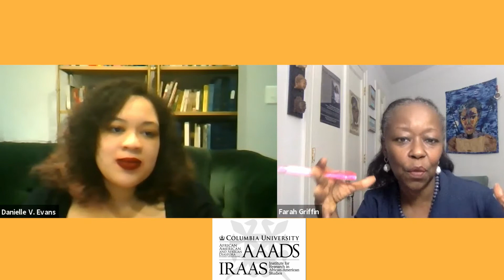Reading and Conversation with author, Danielle V. Evans & Farah Jasmine Griffin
Danielle V. Evans is the author of the story collections The Office of Historical Corrections and Before You Suffocate Your Own Fool Self. Her work has won awards and honors including the PEN American Robert W. Bingham Prize, the Hurston-Wright award for fiction, and the Paterson Prize for fiction. She is a 2011 National Book Foundation 5 under 35 honoree and a 2020 National Endowment for the Arts fellow. Her stories have appeared in magazines including The Paris Review, A Public Space, American Short Fiction, Callaloo, The Sewanee Review, and Phoebe, and have been anthologized in The Best American Short Stories 2008, 2010, 2017, and 2018, and in New Stories From The South.
She received an MFA in fiction from the Iowa Writers Workshop, previously taught creative writing at American University in Washington DC and the University of Wisconsin, Madison, and currently teaches in The Writing Seminars at Johns Hopkins University.
Farah Jasmine Griffin is the William B. Ransford Professor of English and Comparative Literature and African-American Studies at Columbia University and the chair of its African American and African Diaspora Studies Department. She also serves as program director for The Schomburg Center's Scholars-in-Residence Program. Professor Griffin received her BA from Harvard, where she majored in American History and Literature and her PhD in American Studies from Yale. Her major fields of interest are American and African American literature, music, and history. She has published widely on issues of race and gender, feminism and cultural politics. Griffin is the author of Who Set You Flowin?: The African American Migration Narrative (Oxford, 1995), If You Can’t Be Free, Be a Mystery: In Search of Billie Holiday (Free Press, 2001) and co-author, with Salim Washington, of Clawing At the Limits of Cool: Miles Davis, John Coltrane, and the Greatest Jazz Collaboration Ever (Thomas Dunne, 2008). She is also the editor of Beloved Sisters and Loving Friends: Letters from Addie Brown and Rebecca Primus (Knopf, 1999) co-editor, with Cheryl Fish, of Stranger in the Village: Two Centuries of African American Travel Writing (Beacon, 1998) and co-editor with Brent Edwards and Robert O'Meally of Uptown Conversations: The New Jazz Studies (Columbia University Press, 2004).  Her most recent book, Harlem Nocturne: Women Artists and Progressive Politics During World War II, was published by Basic Books in 2013.

Professor Griffin has collaborated with composer, pianist, Geri Allen and director, actor S. Epatha Merkerson on two theatrical projects, for which she wrote scripts. The first premiered at the Apollo Theater in May of 2013 on the main stage, Geri Allen and Friends Celebrate the Great Jazz Women of the Apollo. The second, A Conversation with Mary Lou, premiered at Harlem Stage in March 2014 and was performed at the John F. Kennedy Center in May of 2016.

In addition, Griffin’s essays and articles have appeared in The New York Times, The Guardian, Harper's Bazaar, Art Forum and numerous other publications. She is also a frequent radio commentator on political and cultural issues.

Her activism has centered on issues of education, poverty and gender equity especially as they impact women and children. She currently sits on the board of The Brotherhood/Sister Sol, an organization that provides comprehensive, holistic and long-term support services to youth in Central Harlem.